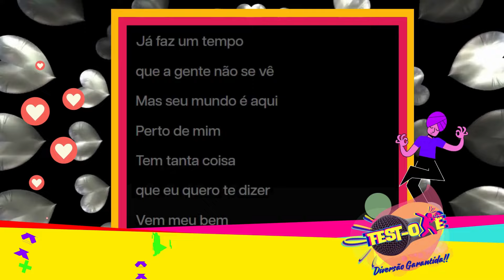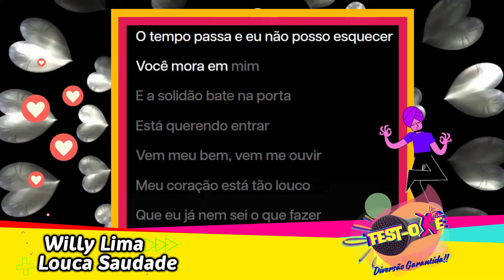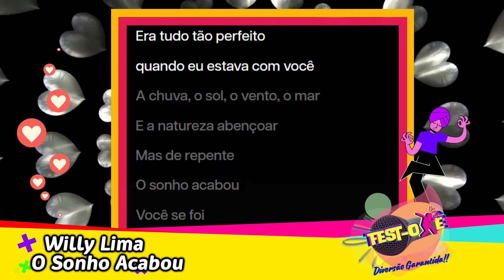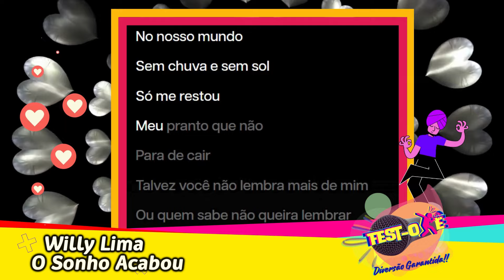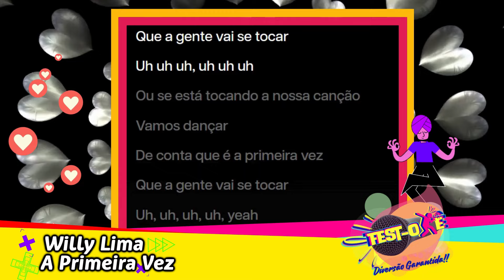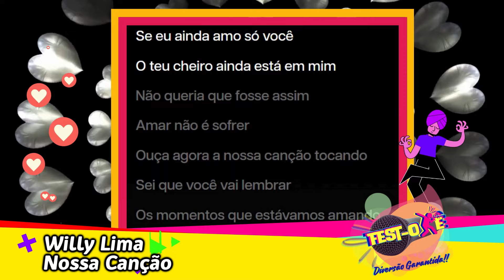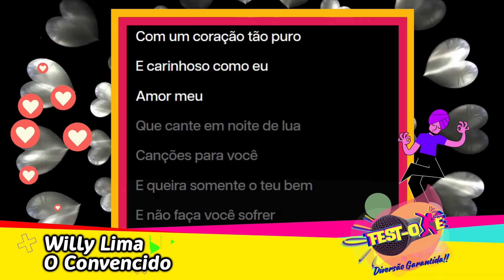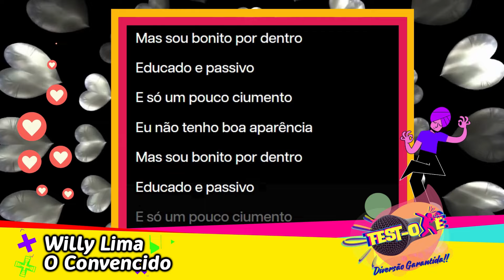Karaokê Willy Lima - louca Saudade - A Primeira Vez - Nossa Canção - O Convencido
INFORMAÇÃO IMPORTANTE !!!
Os audios (playbacks) contidos em nossos videos, a maioria são de doações de inscritos do canal, outros são comprados, e outros produzidos pela equipe PA PRODUÇÕES, no qual tenho uma parceria pela criação dos playbacks, mais aqueles que achar que o video deve ser removido por conter audio de sua autoria, ferindo os direitos autorais, por favor entre em contato através deste e-mail: , dessa forma excluiremos definitivamente o video.

Ressalto que nosso canal traz alegria ao publico, e que em nenhum momento a fest-okê lucra com seus videos, apenas alguns videos são remetidos a receita, sendo assim a maioria das receitas são compartilhadas a reclamantes de direitos autorais,  alguns videos não geram receitas e outras mal dá para manutenção do canal, maioria dos recursos são de meu total esforço.